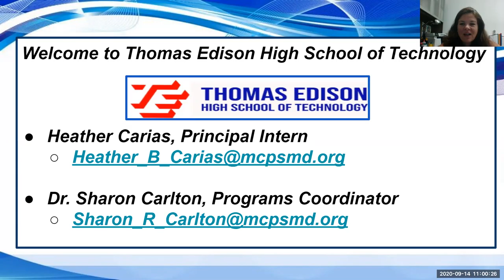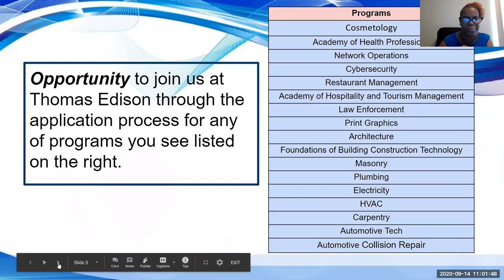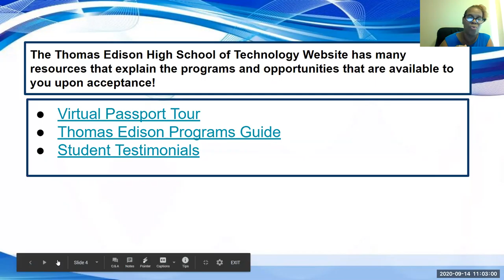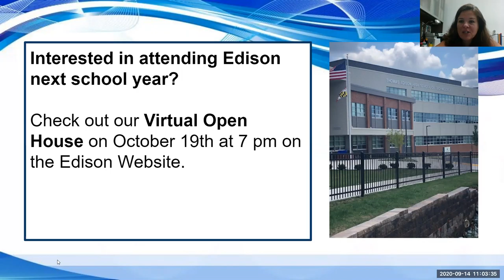Back to School Night 2020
Thomas Edison High School of Technology